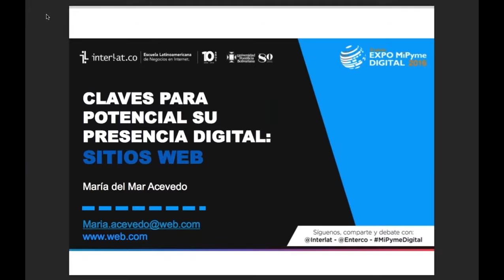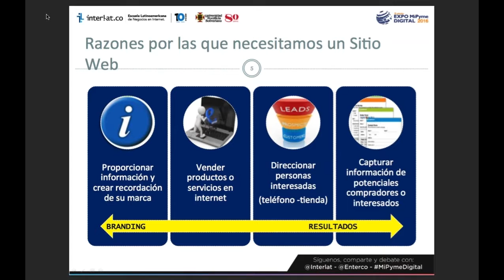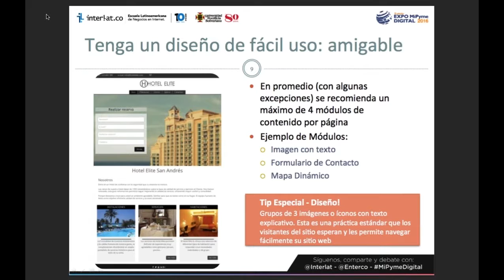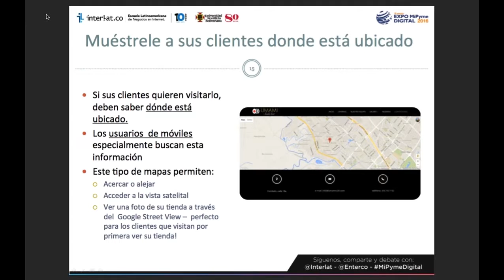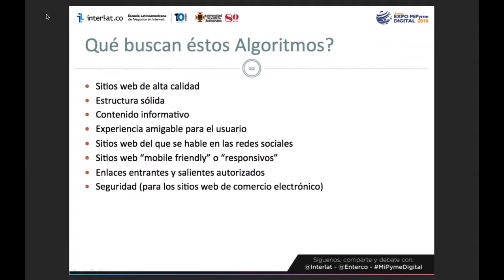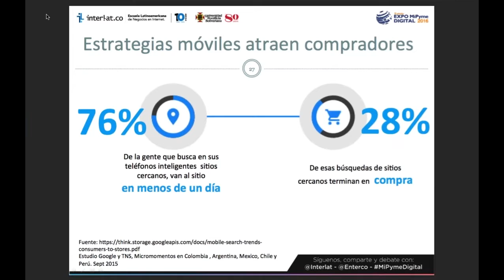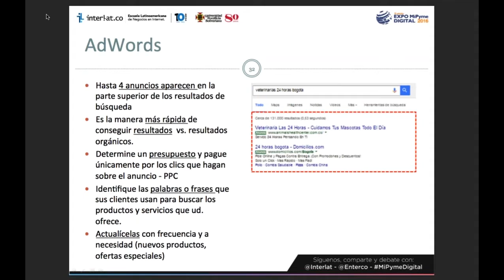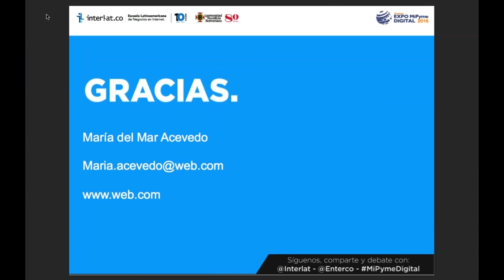Claves para potencializar tu presencia digital - Expo Mi Pyme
Expo Mi Pyme - Sesión II - Conferencia 1